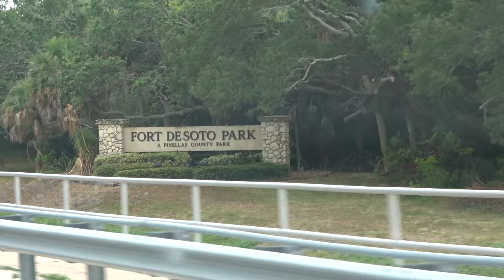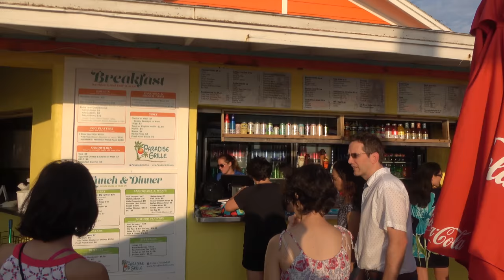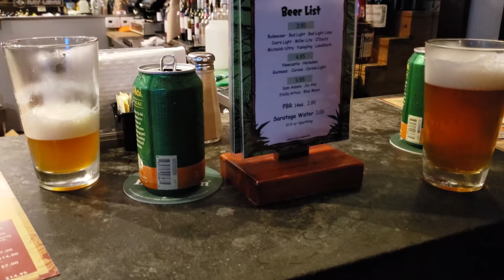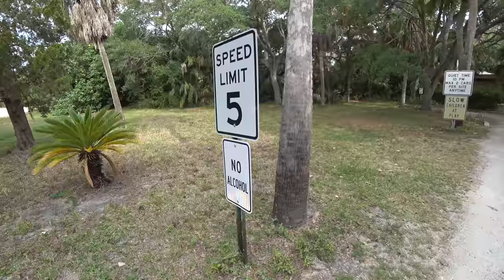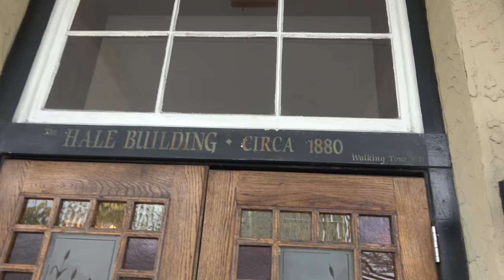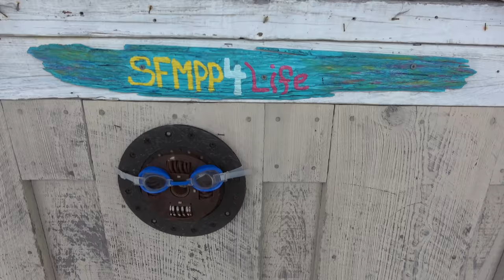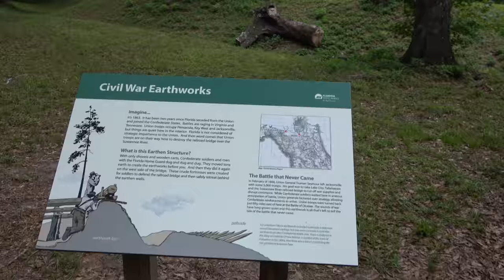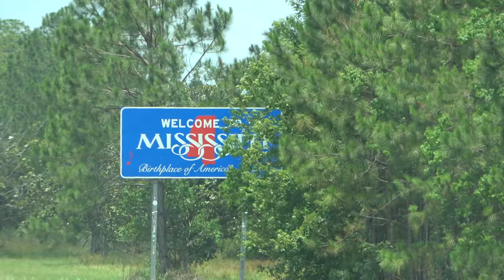The Sunshine State - SUMMER2019 Episode 1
The cross-country SUMMER2019 road trip begins.While still in the Sunshine State, we visit Fort De Soto, in St. Pete Beach, on the gulf coast of Florida. Also, Cedar Key, and Suwanee River State Park.